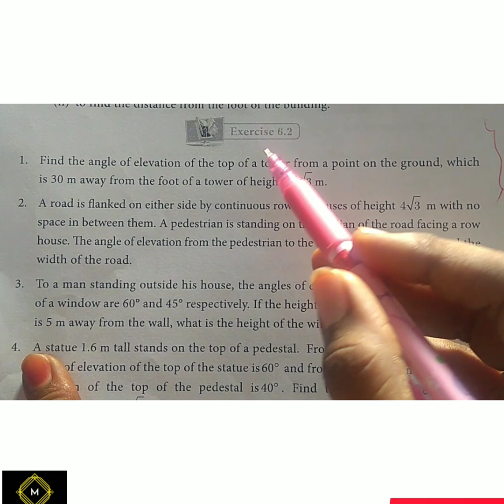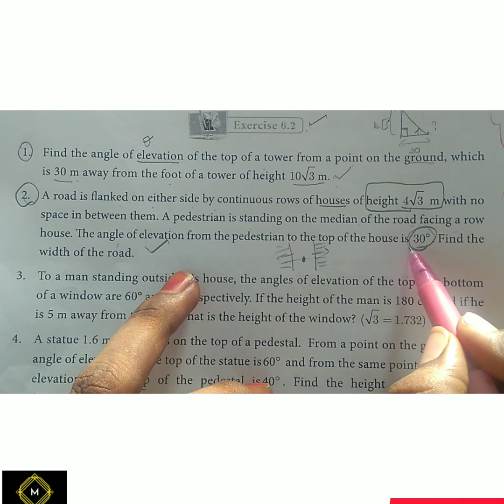10th standard maths class Exercise 6.2 Question (1&2) TNmath xth chapter 6 Trigonometry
XthMaths Trigonometry
complementary angles
TNSCERT10thtext book